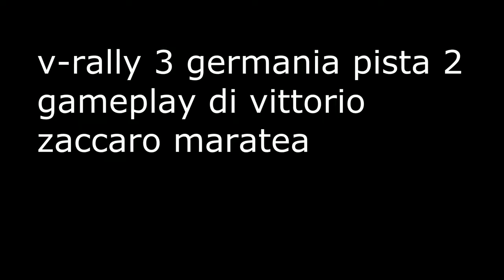v-rally 3 germania pista 2 gameplay ita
di vittorio zaccaro maratea ---